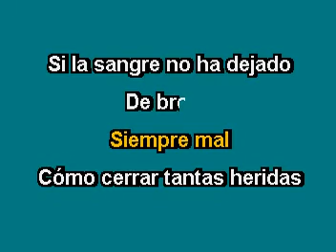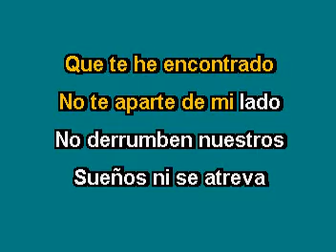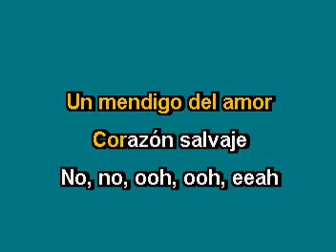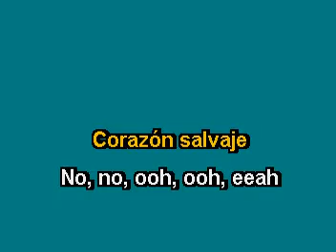MIJARES CORAZON SALVAJE KARAOKE